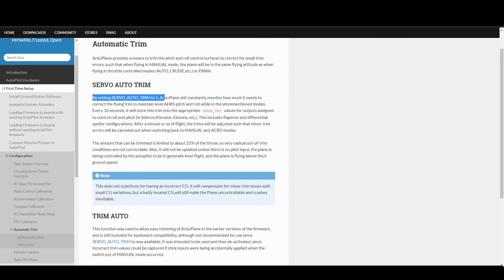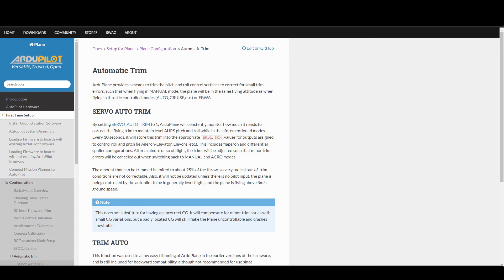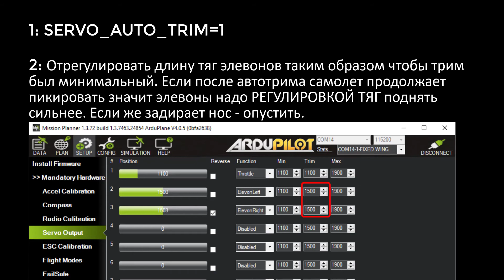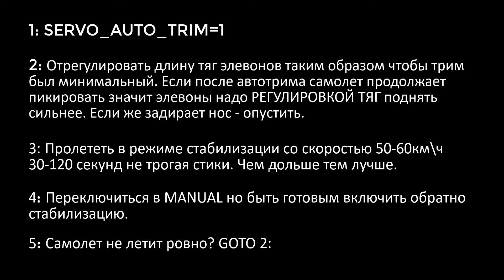Как использовать servo autotrim. Arduplane на ПК Pixracer. Летающее крыло ZOHD Dart 250G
Всем привет. В этом видео расскажу о такой замечательной функции прошивки Arduplane как servo autotrim. В отличие от INAV где это отдельный полетный режим, в Arduplane это просто настройка которая может быть постоянно включена. В видео показываю что нужно для того чтобы процедура автоматического триммирования серв прошла успешно.
Понравилось видео? В следующем видео расскажу про то как работает Autotune на летающих крыльях на полетном контроллере Pixracer под управлением Arduplane версии 4.0.5
офф документация

Начинка:
ZOHD Dart 250G KIT

FrSky R9M Long Range Transmitter Module и R9-MM Receiver

Актуальный полетник под Ardupilot
Matek F405 Wing